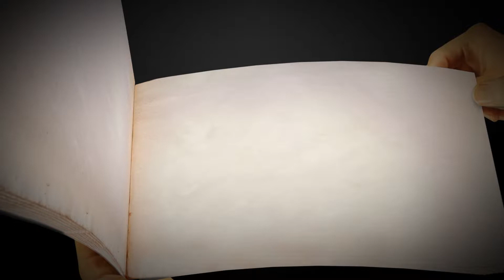Syphon Filter | missão 7 Expo Center Dinorama completo | PS1 nostalgia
missão 7 Expo Center Dinorama.

Gabriel Logan e Lian Xing são agentes da Agência, que estão no rastro de Erich Rhoemer, um terrorista internacional. Agente Ellis tentou se infiltrar na operação dos narcóticos de Rhoemer, em Costa Rica, mas foi descoberto e executado pela ex-agente KGB Mara Aramov. Rhoemer então ordenou Anton Girdeux, um terrorista francês, para queimar as plantações e esconder as provas de investigação de Syphon Filter.

*sendo emulado pelo Playstation 5 jogo oficial da Plus.

Siga-me nos outros canais.

Muito Obrigado!
Thanks!